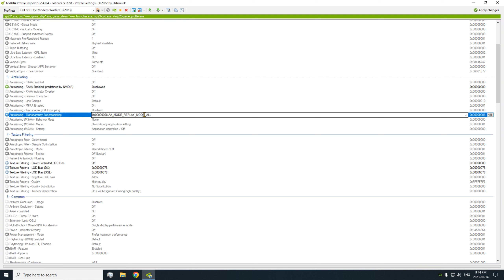Modern Warfare 3 Beta - PC Potato Mode + Lowest Graphics Gameplay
Nvidia Profile Inspector - 0:00 - 0:12
Settings & Menu - 0:12 - 1:16
Gameplay - 1:16

PC Specs:
GPU: NVIDIA RTX 4070 Founders Edition
CPU: AMD Ryzen 7 7700x
CPU Cooler: Noctua NH-U12S Redux
RAM: 32GB DDR5 6000MHz CL36
SSD: Samsung 990 Pro 1 TB